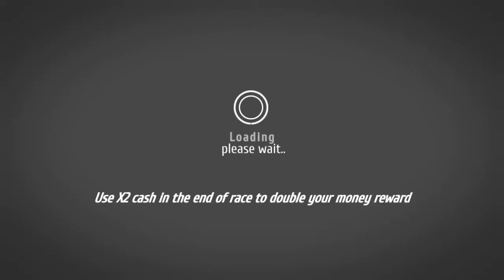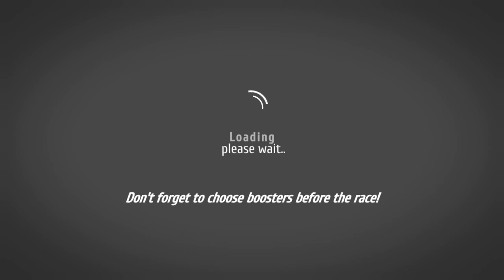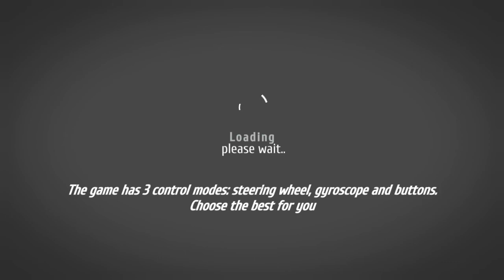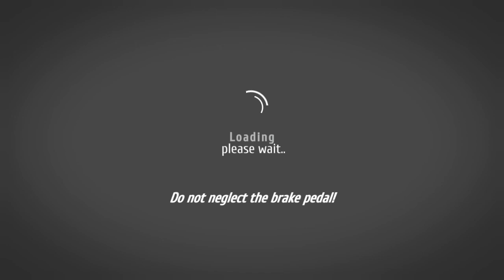Road Drivers Legacy - Android Gameplay HD | Vividplays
Road Drivers Legacy - Android Gameplay HD
Vividplays Channel is here to define the art of android gameplay.